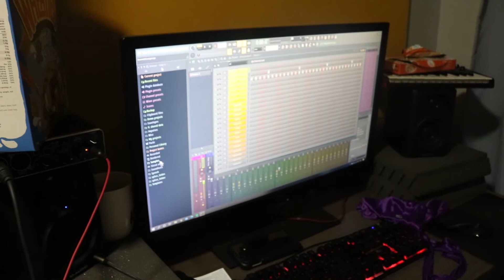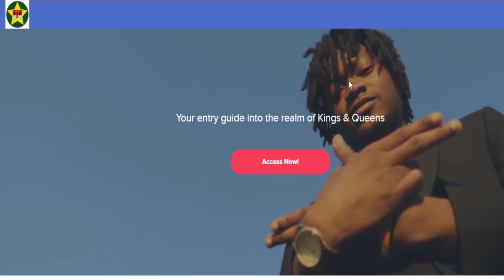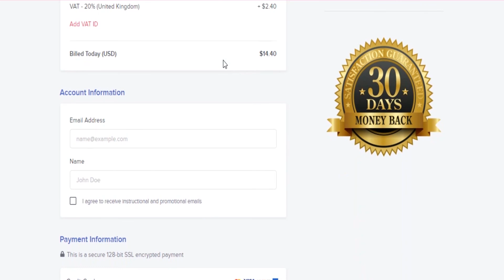The Making of an Artiste Episode 11 - Doing up the STUDIO with a BANGER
To add value to me and contribute to adding more value to the world, support me by donating, I'm so happy & so grateful to you for the support, I truly appreciate your kindness from the bottom of my heart, this means lots to me, Thank You.

Golden Mindsets for the next decades (The Online Course) "Life-Changing"

or
Thanks for the blissings.

With why you want me to mentor you and the result you want to have

5 free 432hz instrumentals to help raise your vibes

In this video, Yall get to experience Wiijon Knight in the studio, making up a BANGER.

The beat used in the video is made by me... Coming soon on beatstars

The Power Of Breath (Book)
The Power Of Now (Book)
Haritaki Veggie Capsules (Detox Supplement)
Organic Black Seed Oil Cold Pressed (Immune system booster)